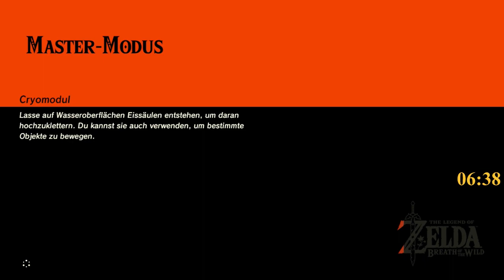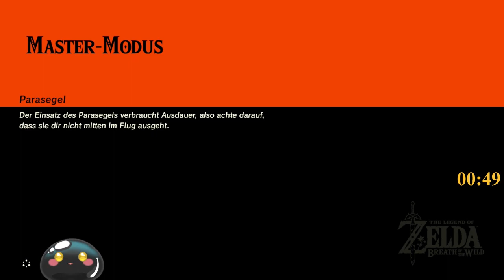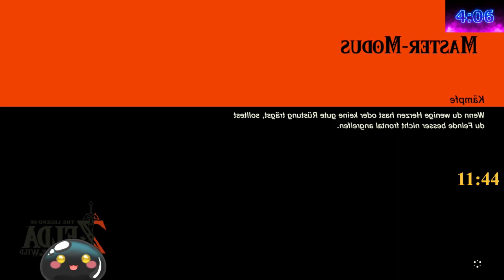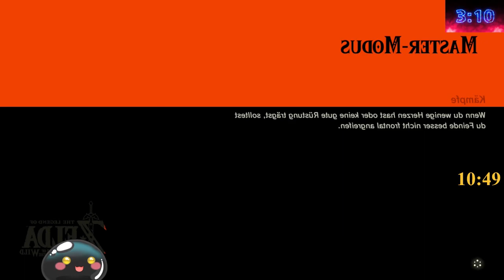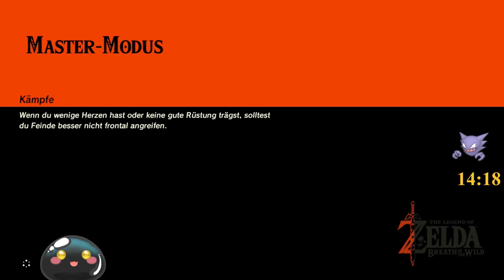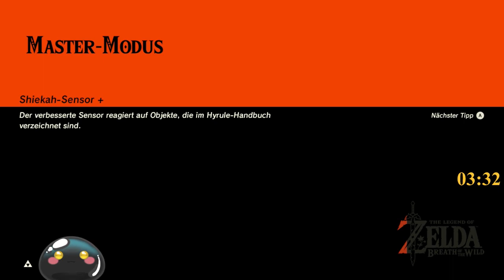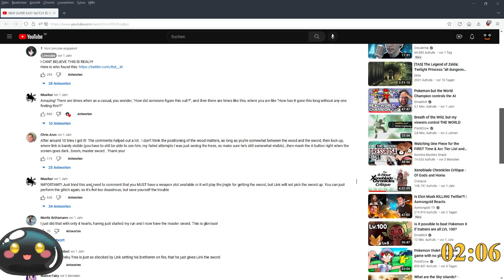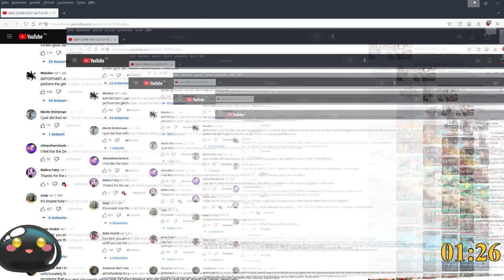Its dangerous to go alone! Take this Stream. - Master Mode ohne Schnellreise und der Kanalpunkte Ex